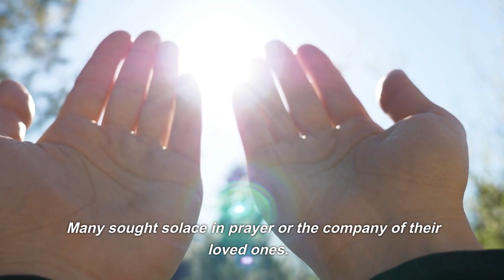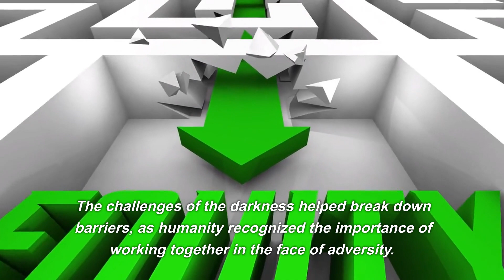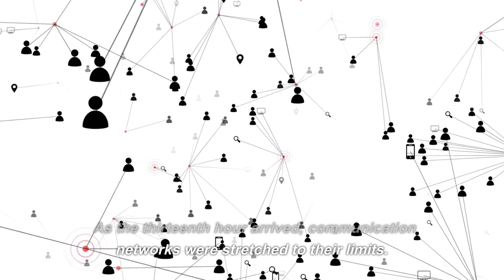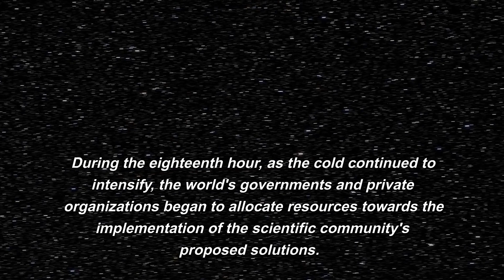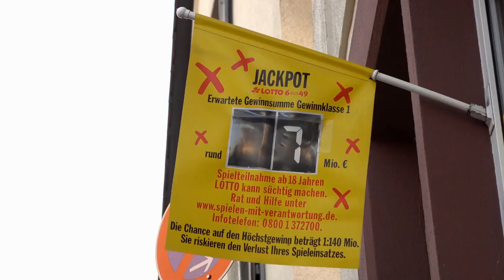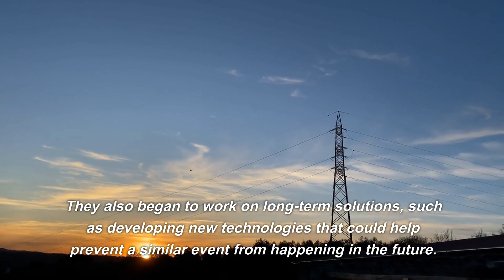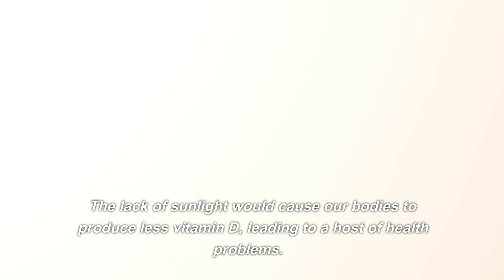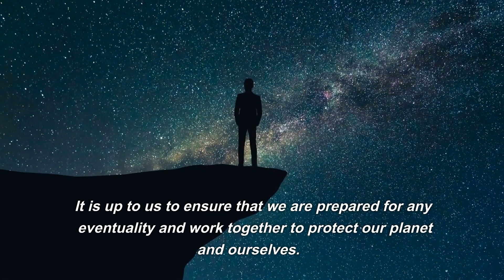24 HOURS AFTER SUN DISAPPEARED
I am Synthax, a time traveler from the year 2500. I was on a research expedition to the early 21st century, studying the impact of climate change on the world. Little did I know that I would end up witnessing a catastrophic event that would challenge humanity's very existence.